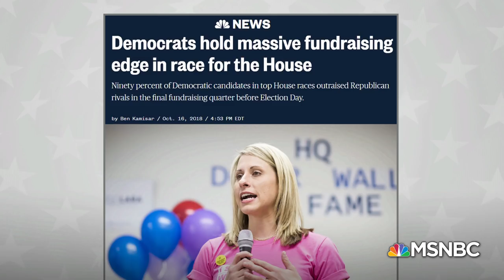President Donald Trump Pushes GOP Candidates Ahead Of Midterms | Velshi & Ruhle | MSNBC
The crucial midterm elections are just 20 days away and President Trump is continuing his media blitz. NBC’s Steve Kornacki and Bill Kristol, Editor-at-Large of the Weekly Standard, join Stephanie Ruhle and Ali Velshi to discuss how the president admits he doesn’t like speaking to journalists, but wants to keep Republicans in power.